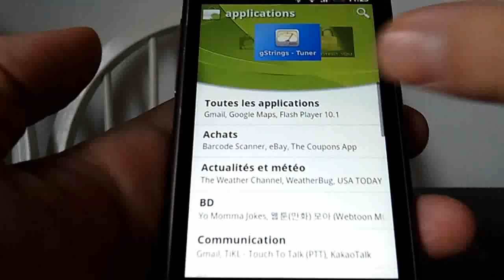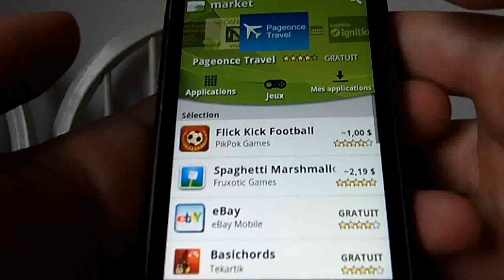Présentation du futur Android Market 2.2.6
Voici la nouvelle version de l'Android Market qui sera offerte en même temps qu'Android Gingerbread.

L'application peut être installée dès maintenant sur Android 2.2, mais il sera bientôt possible de l'installer sur tous les téléphones Android 1.6 et plus.